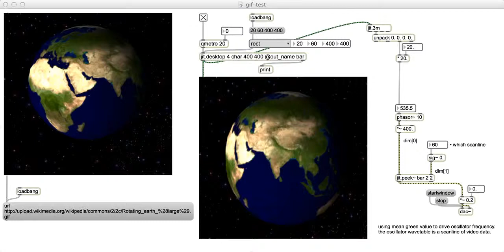Animated GIF sonification in Max